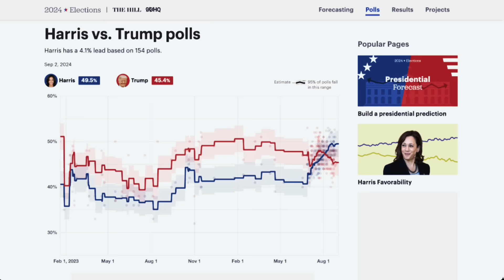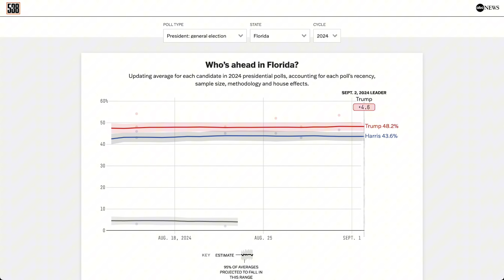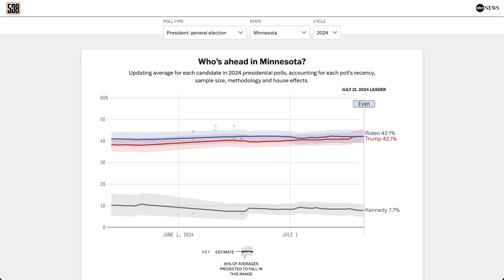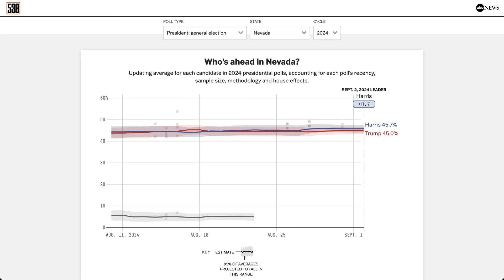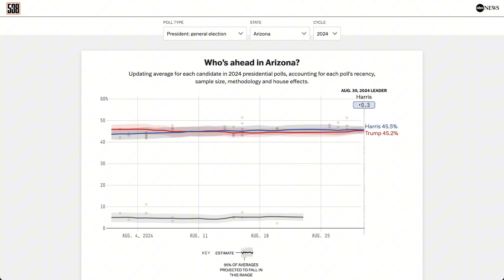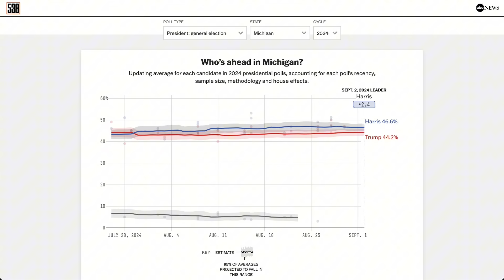2024 Election Map Based On Polling Averages From ALL 50 STATES!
The latest national polls show that Kamala Harris is leading Donald Trump by a few points. However, Polymarket gives Trump the edge with a 50% chance of winning the election. In this video, we will be filling out a highly contested 2024 electoral map based on the most recent polling averages in all 50 states.